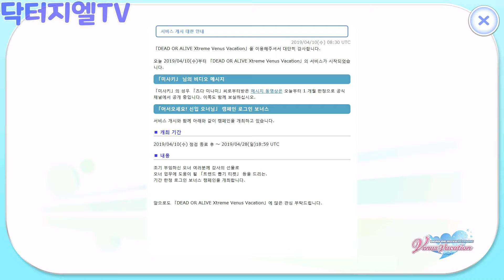[닥터지엘TV]DEAD OR ALIVE Xtreme Venus Vacation 체험 플레이(Steam)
[닥터지엘TV]DEAD OR ALIVE Xtreme Venus Vacation 체험 플레이 영상입니다.(Steam)
일본 모바일게임 위주로 서비스중인 dmm game에서 스팀버전으로 출시한 DEAD OR ALIVE Xtreme Venus Vacation 입니다.
한글화가 이루어져 있고... DOA 캐릭터들로 일본식 가챠게임이네요.